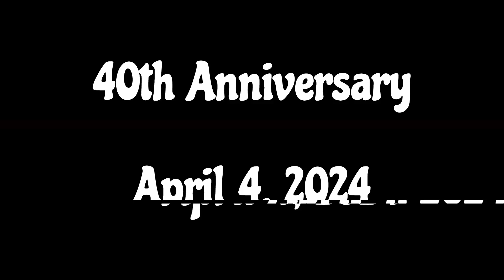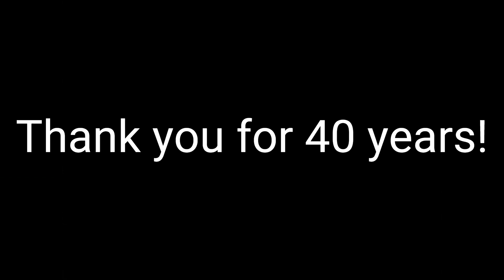40th Anniversary Celebration Recap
April 4, 2024, was the 40th Anniversary Celebration at Brownson Technical School! It was a blast, thanks to all who could join us!

[CC] Closed Captions Available
Captions were written by Nick Brown

Video by Nick Brown and Clipchamp
Song: "Crazy" by Patrick Patrikios